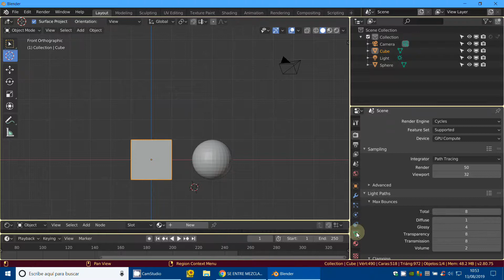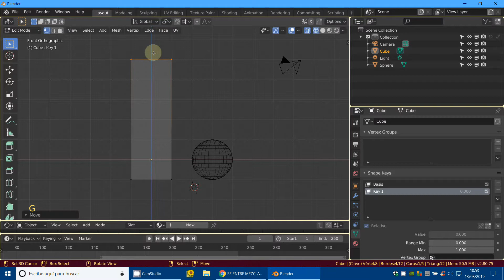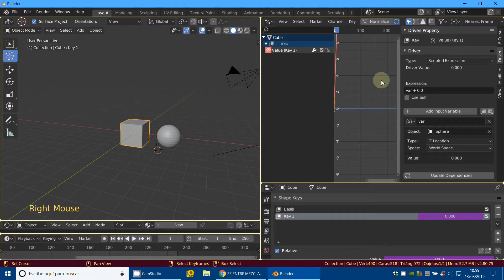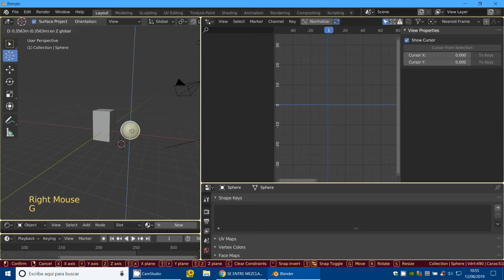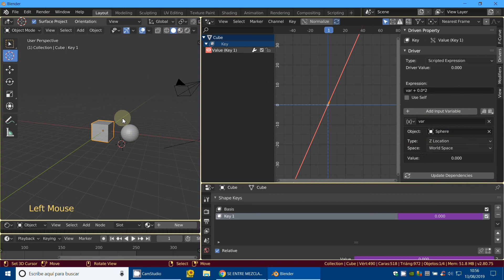Scripted Expresion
3D Blender
Blender 2.80
Scripted Expression